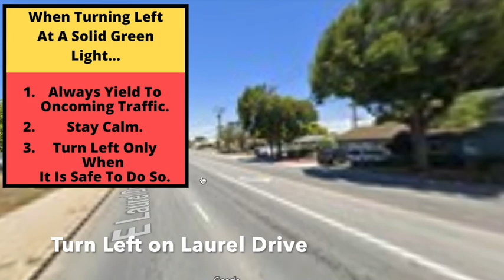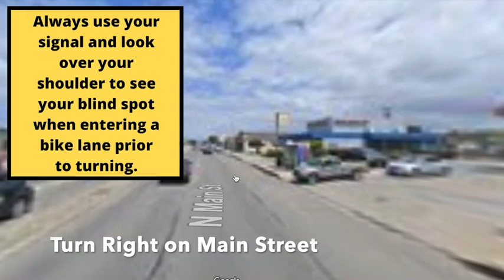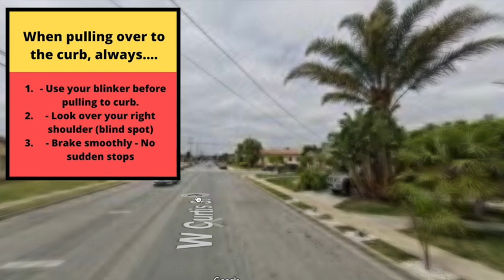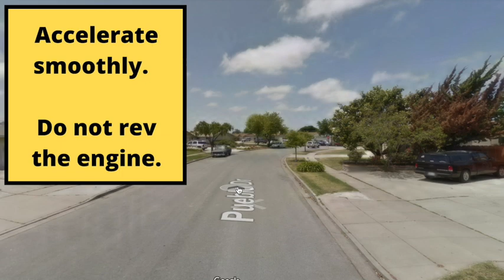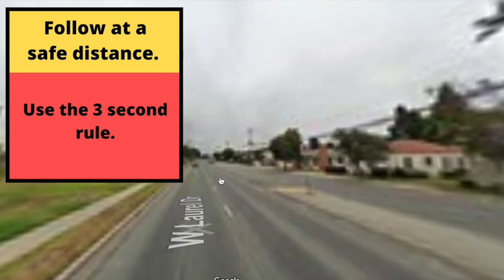*ACTUAL TEST ROUTE* Salinas DMV #2 Behind The Wheel Driver's License Training Adult Education Class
Make your blindspot smaller for only $5.29 and pass your test easier.

Salinas DMV Behind The Wheel Driving Test Course Route #1 Video - California
This is the most popular San Jose DMV Route but the routes may vary.
I hope this helps and gives tips to pass the behind the wheel San Jose DMV California drivers pass this CA drivers license test to get their license.  Enjoy.
San Jose DMV prueba de manejo pasar fallar
Tracy DMV serves San Jose DMV USC Banta DMV San Fransisco DMV Pleasanton DMV Modesto dmv Bay Area dmv behind the wheel dmv Freemont DMV